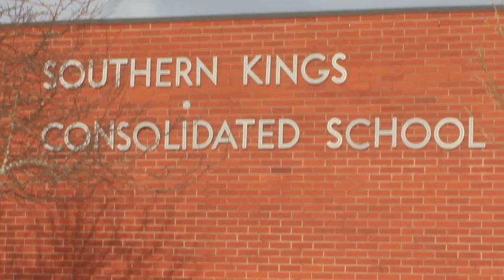Life lessons spark compassion in youth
Two Southern Kings Consolidated students initiate a school-wide fundraiser to help a youth in another community,